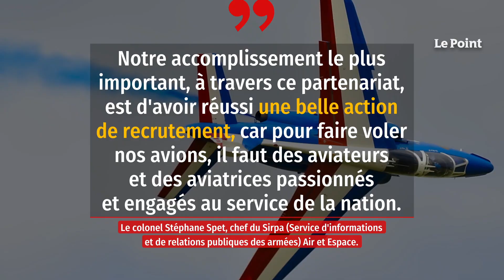Comment l’armée profite du phénomène « Top Gun : Maverick »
Aéroport de Nice Côte d'Azur, le 17 mai dernier. Il est environ 15 heures lorsque, tout juste sorti de son jet privé en provenance de Londres pour la promotion de Top Gun : Maverick, Tom Cruise s'en va discuter le bout de gras, durant une bonne heure sur le tarmac, avec une dizaine de pilotes de la Patrouille de France (ou PAF : Patrouille acrobatique de France) qui l'attendent de pied ferme. Le général commandant la Baac (la Brigade aérienne de l'aviation de chasse, dont fait partie la PAF) ainsi que le colonel Stéphane Spet, chef du Sirpa (Service d'informations et de relations publiques des armées) Air et Espace, ont fait le déplacement. Ils ne sont pas venus les mains vides : une paire de gants aux couleurs de la patrouille sera offerte à Tom Cruise ce jour-là.